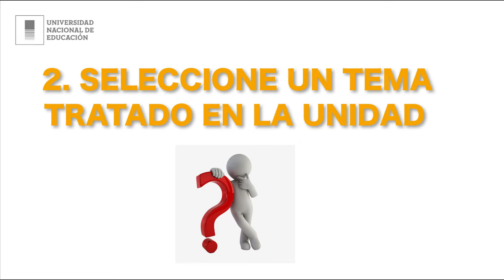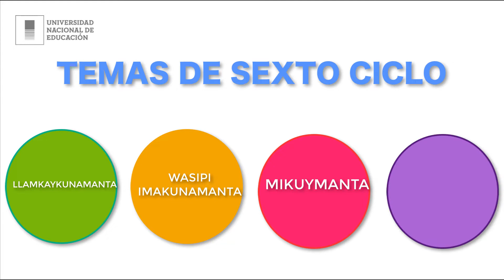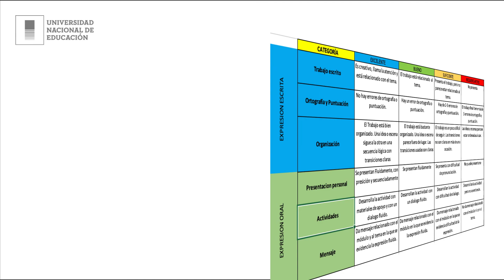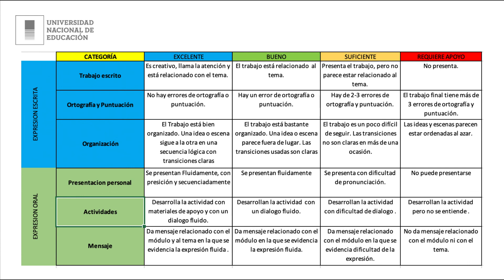EVALUACION FINAL LENGUA ANCESTRAL 2019